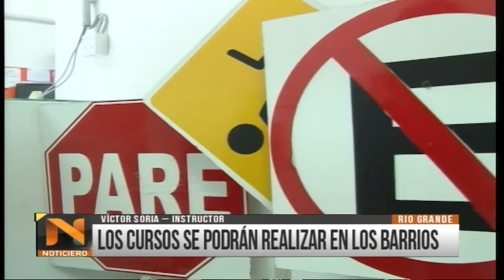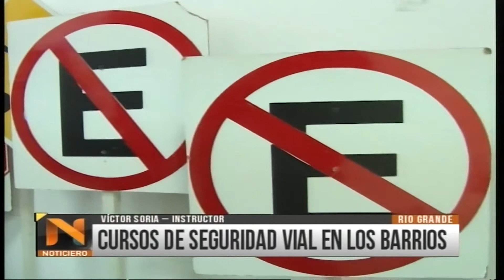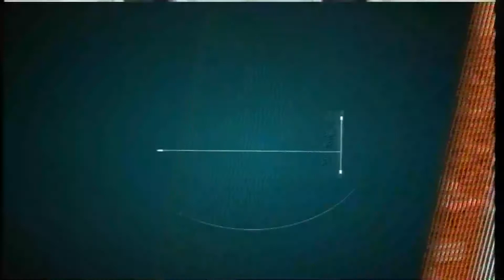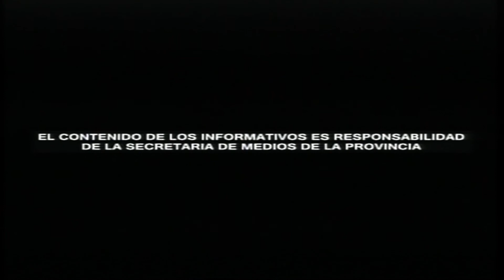TVP NOTICIAS RG (4) - 18/04/18